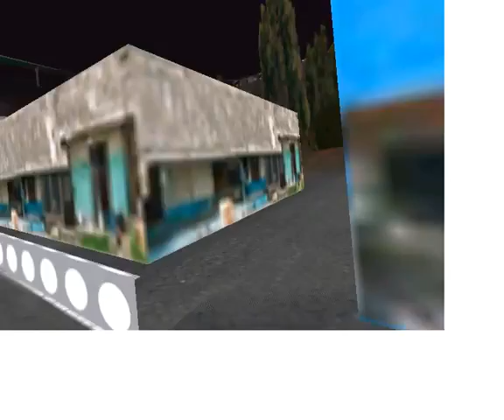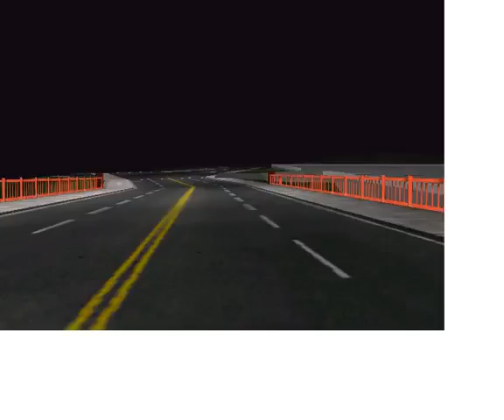녹화 2015 06 19 09 12 11 851